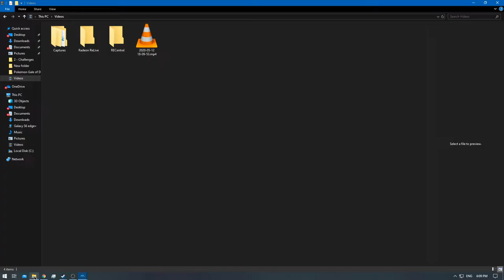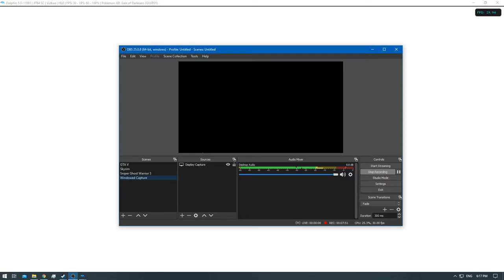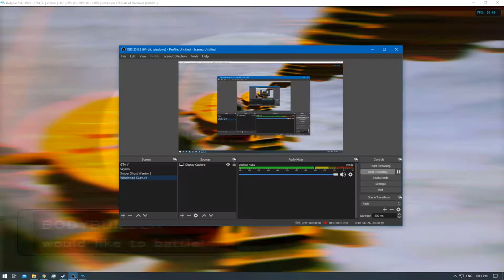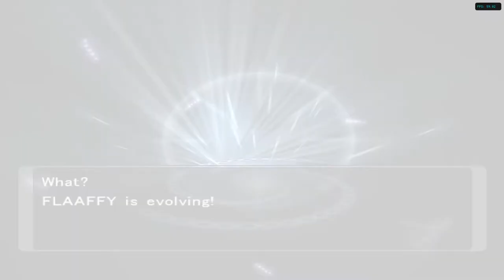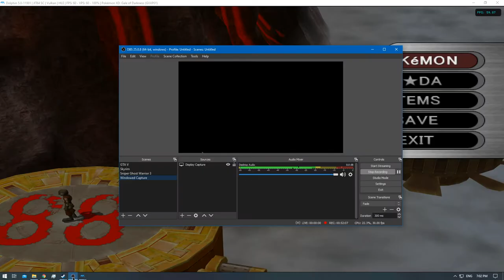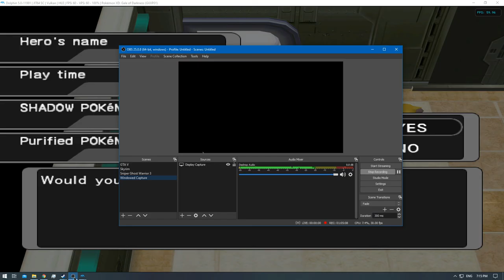[1/1] Pokemon XD: Gale of Darkness - Episode 76 [NC]